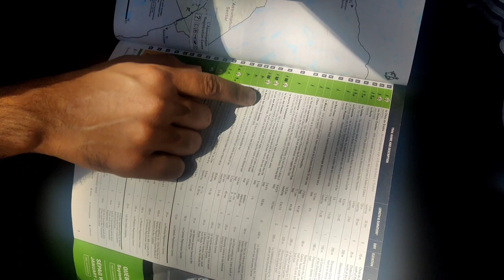Road trip | Things to do in Quebec | Trekking in snow | Travel Log | What to see in Quebec?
I travelled to these places in Quebec and wanted to share the experiences with you. This is Part3 of a 3 part video, I hope you enjoy.

I will be covering these 5 places that I visited in this and the upcoming videos -

1. Mont Royal, Montreal
2. Hebergement les pieds sur terre, Saint Cailxte
3. Quick drive through city of Saint Jerome
4. AirBnb stay at Saint-Émile-de-Suffolk
5. Mont Tremblant

These are some wonderful places you can visit if you are planning to visit Quebec. We had 3 nights and 4 days in which I could cover these.

Shot on OnePlus8T
Gimbal: gimbal dji osmo mobile 3